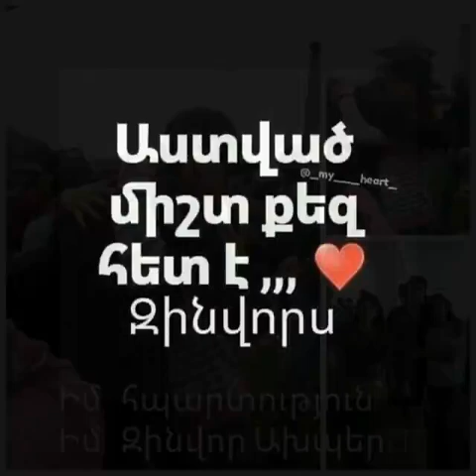Bari carayutyun axpers(Arsen Isaxanyan)🙏